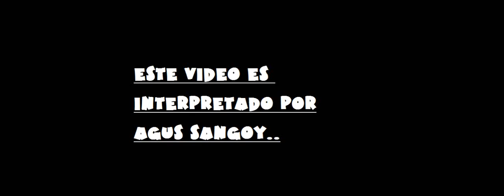Agus sangoy (skater)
el mejor skater que hay